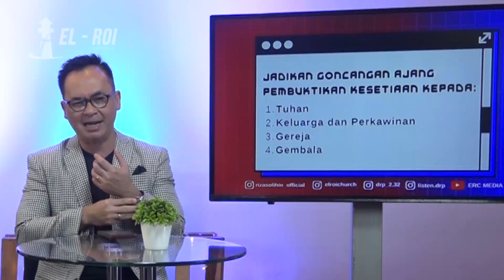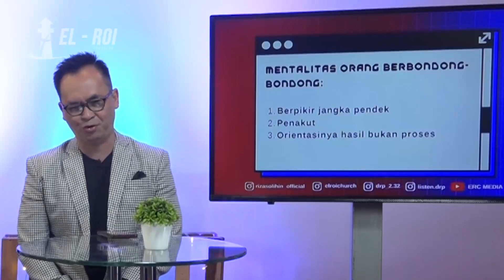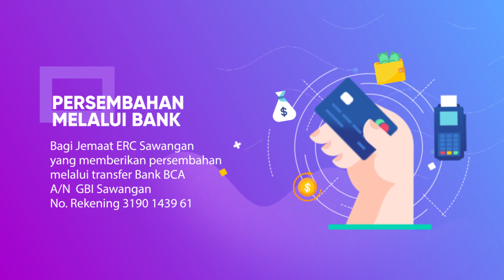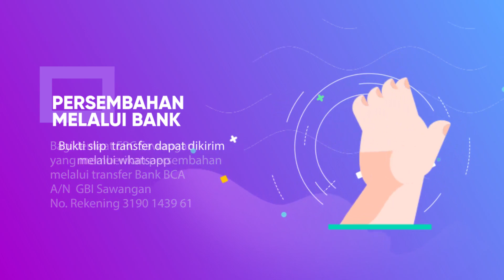TEMANI AKU ~ Pdt. Riza Solihin | Ibadah Online | 12 April 2020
ERC ONLINE SUNDAY SERVICE
12 APRIL 2020
"TEMANI AKU"
Pdt. M. Riza Solihin
Persembahan Melalui Bank
Bank BCA
A/n GBI Sawangan
No. Rek 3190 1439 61